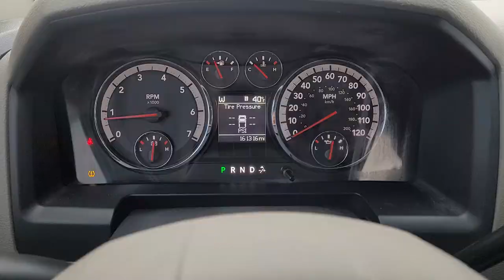2011 Ram 1500 Des Moines, Pleasant Hill, Ames, Cedar Rapids, Iowa City, IA B07239D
Deep Water Blue Pearl Used 2011 Ram 1500 available in Des Moines, Iowa at Kars Inc. of Des Moines. Servicing the Pleasant Hill, Ames, Cedar Rapids, Iowa City, IA area,
2011 Ram 1500 Big Horn - Stock#: B07239D - VIN#: 1D7RV1GT2BS707239